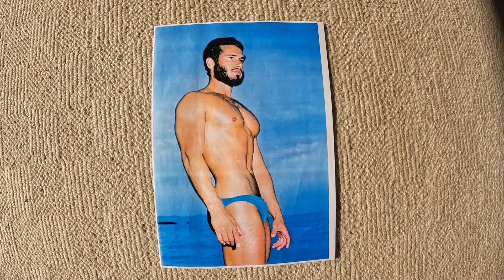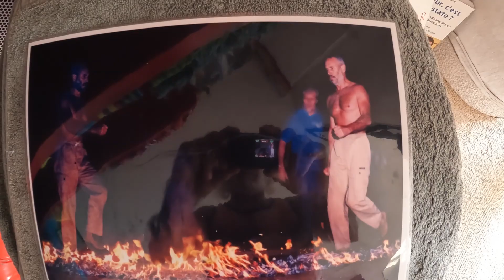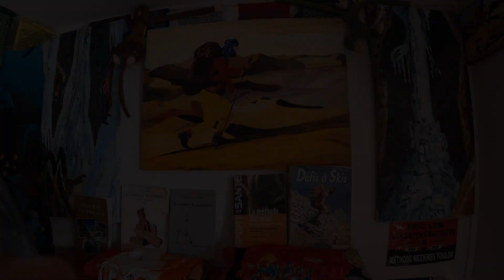Méthode Mézières à Toulon par Eric Lon 6 octobre 2022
A 72 ans j'ai la chance d'alterner les vacances et mon travail de kinésithérapeute spécialisé en Méthode Mézières, que je pratique depuis 1977, à Toulon. Je montre à un patient des exercices à reproduire lorsqu'il sera en vacances, aux Canaries ... Je parle librement de la Méthode Mézières, et même du Président de la République qui utilise une formule de Françoise Mézières : "Faire en même temps" ...